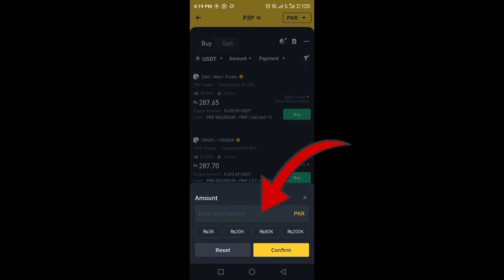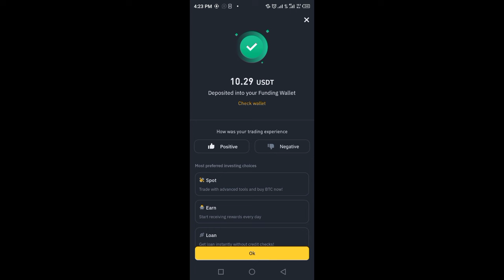How you Can Buy USDT From P2P Trading in the Binance?